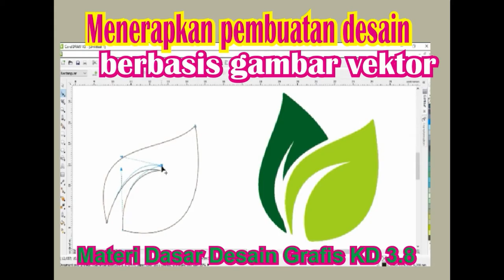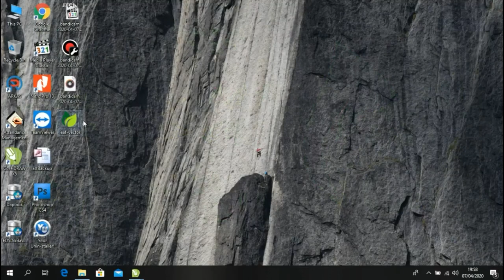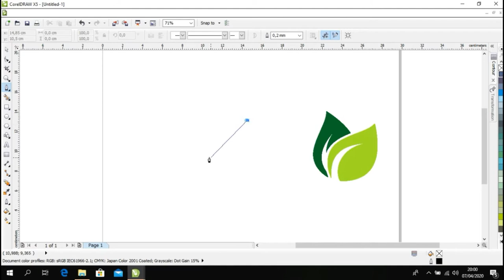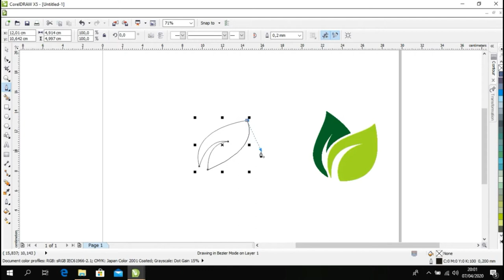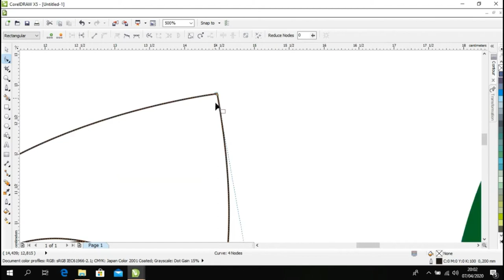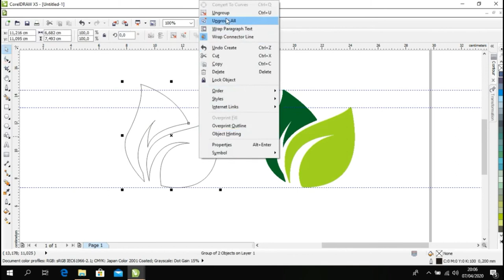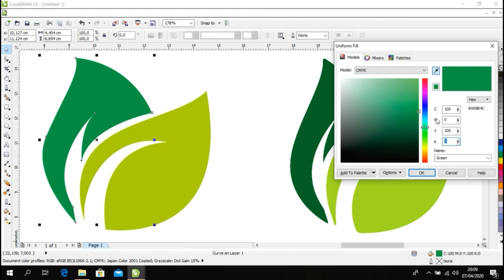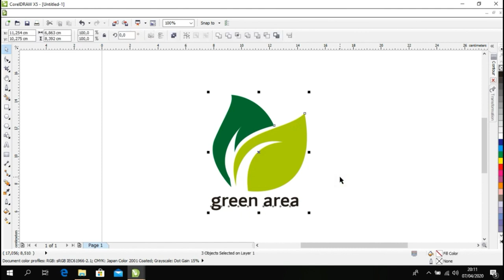Menerapkan pembuatan desain berbasis gambar vektor (KD 3.8)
Dasardesaigrafis Menerapkan pembuatan desain berbasis gambar vektor KD 3.8